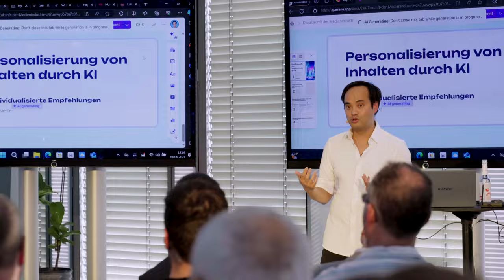Pre-Launch Event: Kraftvolle Leichtigkeit, München 2024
Egal, ob so leicht, um mit Luftballons davonfliegen zu können oder spiegelfrei selbst in direktem Sonnenlicht 🎈☀

Auf unserem Event in München haben wir unsere neusten Produkte vorgestellt und die Vorzüge unmittelbar erlebbar gemacht.

Dazu gab es spannende Vorträge von KI-Experte Dr. Teo Pham und Künstlerin Luisa Stroh.

Entdeckt jetzt das neue HUAWEI MateBook X Pro und MateBook 14, HUAWEI MatePad 11,5S PaperMatte sowie die HUAWEI FreeBuds 6i